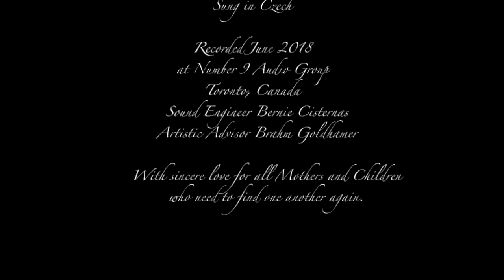Antonín Dvořák ~ Songs my Mother Taught Me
Antonín Dvořák ~ Songs my Mother Taught Me ~ lyrics by Adolf Heyduk

Kira Braun, Soprano,
Peter Krochak Piano

at Number 9 Audio Group
Toronto Ontario

Sound Engineer: Bernie Cisternas
Artistic Advisor: Brahm Goldhamer